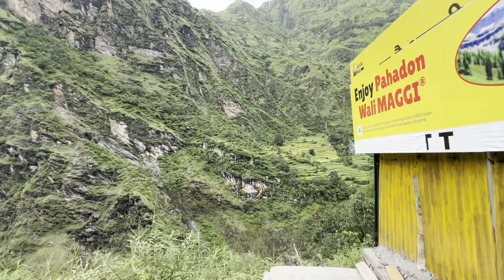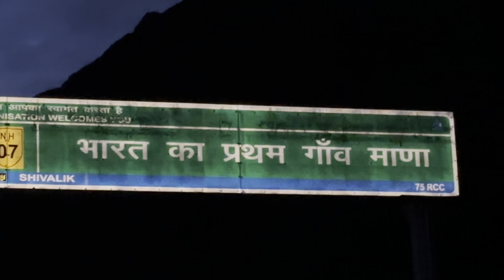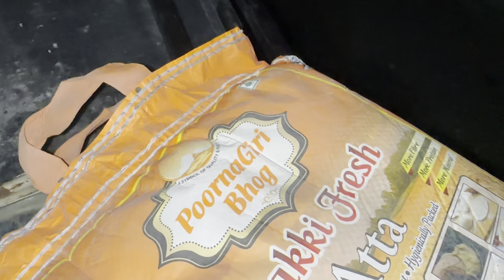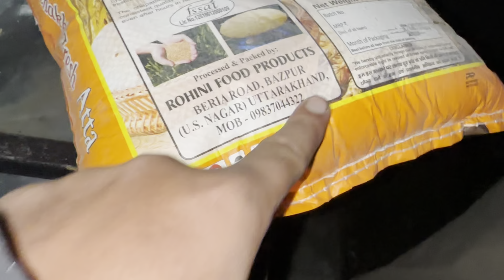Episode 4 | india first village | thand bhut c ure | nagrsu to mana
hello jatto

 paid promotions
any enquiries & drop messege on email 👇

punjabi vlog
travel vlog
swift lover
travelers lovers

punjabi music
jatt life
tractor videos
punjabi videos
punjabi comedy videos
desi jatt
punjabi moive
punjabi moives
arpan basi
delhi protest videos
delhi dharna